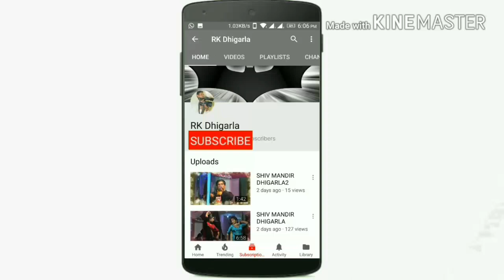राकेश जी के मस्त चुटकुले